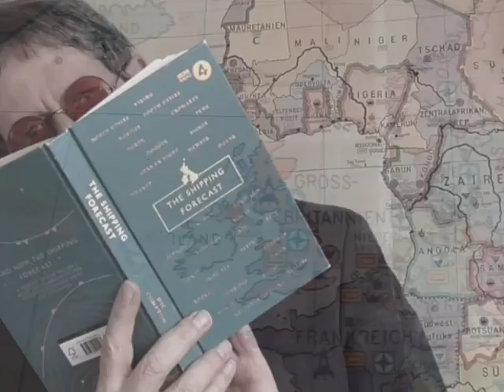The Shipping Forecast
Viking, Fisher, Dogger, German Bight...as we drift off to sleep to dream of storm warnings, and distant horizons and seven seas.
Phonofiddle: Makmed the Miller
Makmed is a founder member of Forgotten Fish Memory Orchestra.